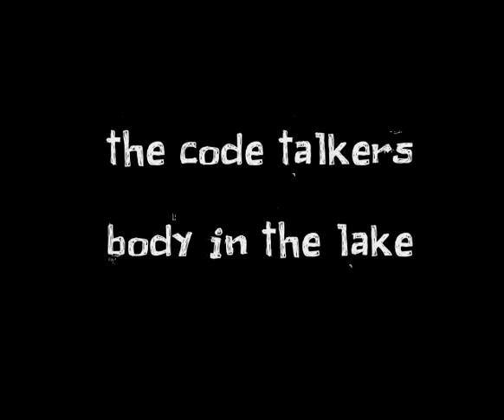The Code Talkers - Body in the Lake